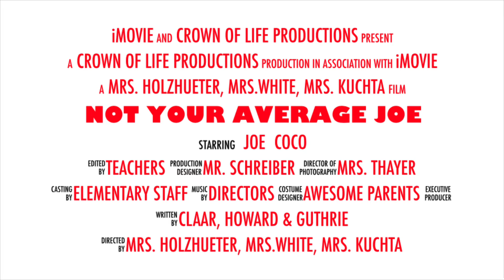K-4 Musical: Not Your Average Joe (trailer)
A sneak peek at CLCA's K-4 Musical, "Not Your Average Joe."